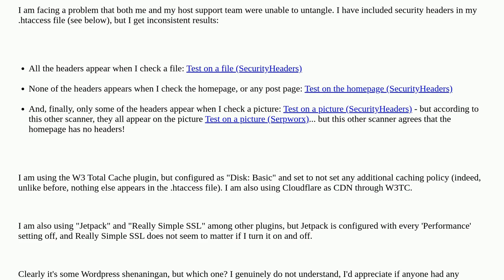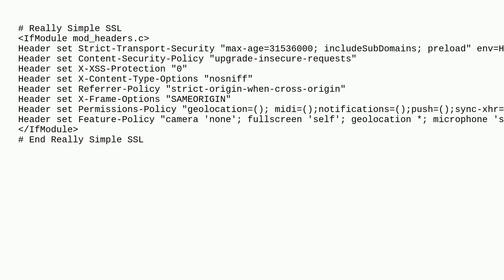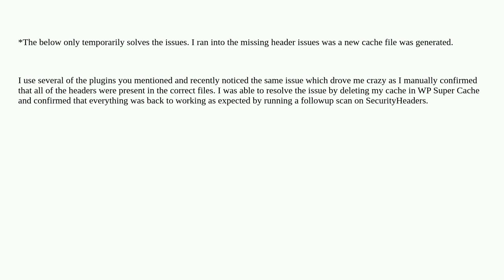Wordpress: Security headers disappear on Wordpress pages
Security headers disappear on Wordpress pages

A special thanks goes out to the awesome community

  security htaccess headers